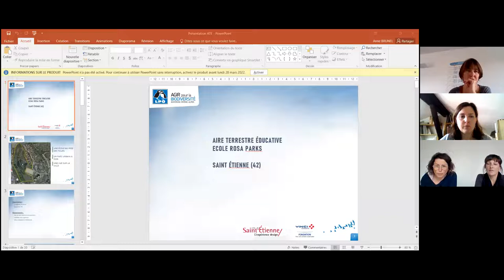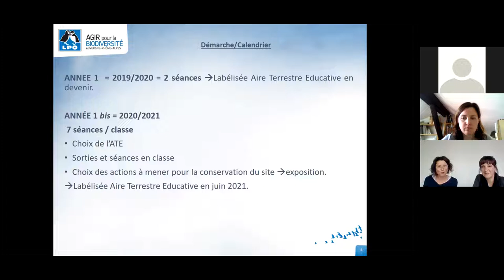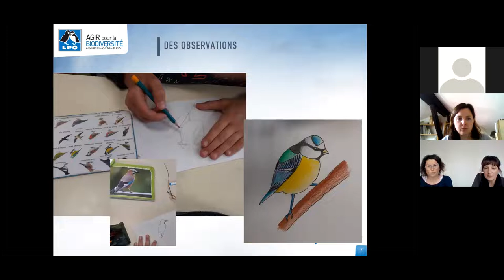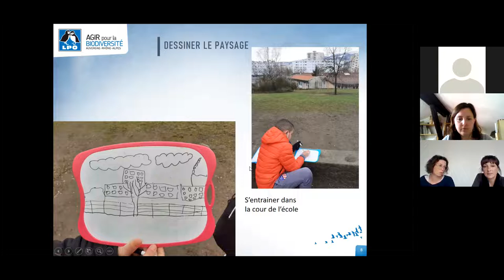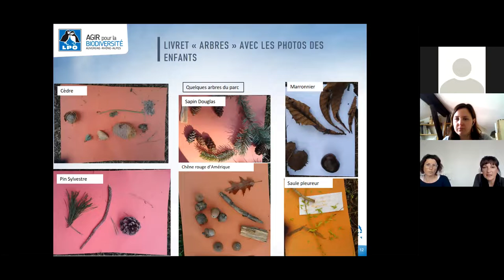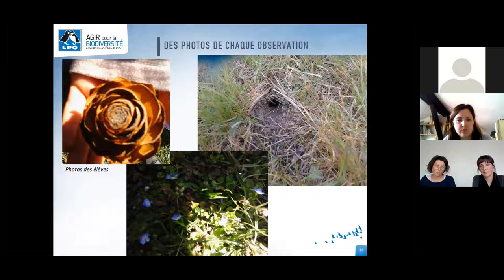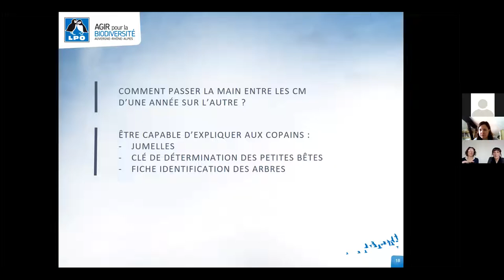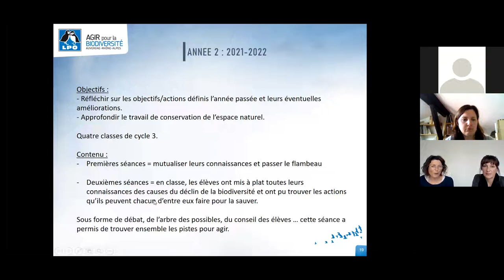Aire Terrestre Educative : l'exemple de l'école Rosa Parks avec la LPO Loire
Le GRAINE Auvergne-Rhône-Alpes a organisé un webinaire de retour d'expériences sur l'Aire Terrestre Educative (ATE) de l'école Rosa Parks avec la LPO Loire.
Dans le cadre de l'Espace Régional de Concertation–EEDD et du groupe de travail "Territoires".
Ce webinaire aura lieu lundi 28 mars 2022.